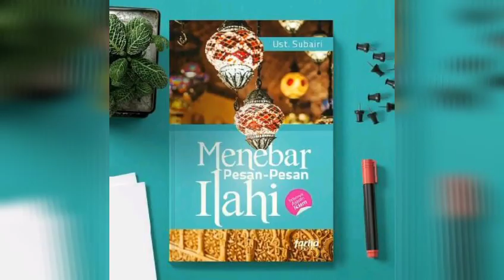Kajian Keislaman || Ust.Subair || Bahaya Orang Orang Yang Meninggalkan Shalat #5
Spesial Menjelang Buka Puasa
Menebar Pesan-Pesan Ilahi
Kitab Mukasyafatul Qulub
Bersama : Ust. Muhammad Subair
"Pimpinan Pondok Pesantren Modern Darul Madinah Wonosari Gorontalo"

Semoga bermanfaat